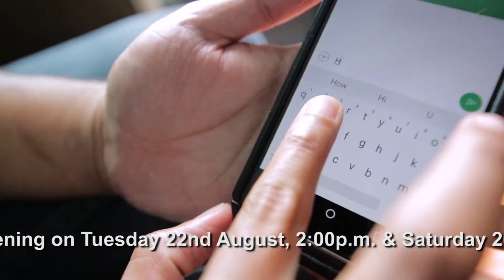Carifesta XIII - The Blind Way Forward - World Premiere - Kyron Jeffers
Special invitation from Kyron Jeffers, the director of "The Blind Way Forward" to view this empowering documentary film production at CARIFESTA XIII in Barbados on Tuesday 22nd August 2017 @ 2:00pm and Saturday 26th August 2017 @ 2:00pm at the Olympus VIP Theatres.